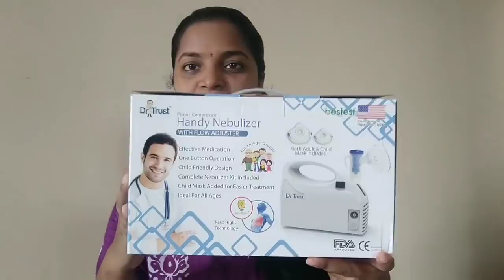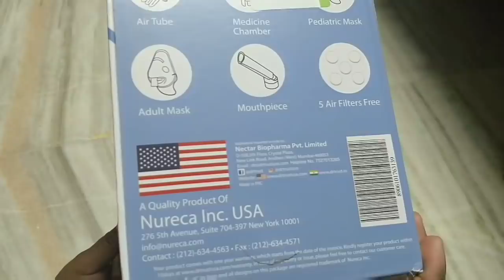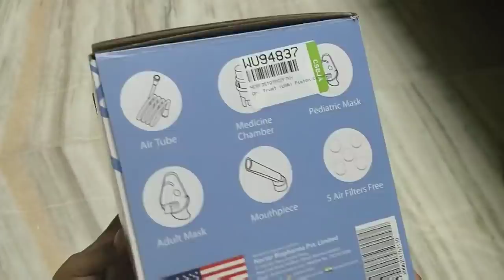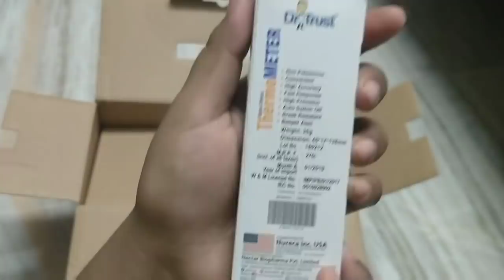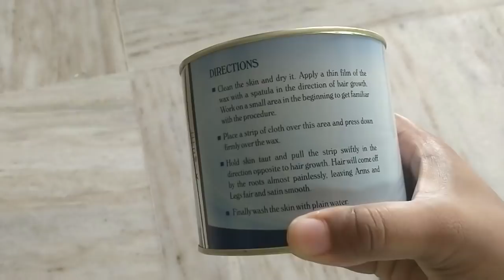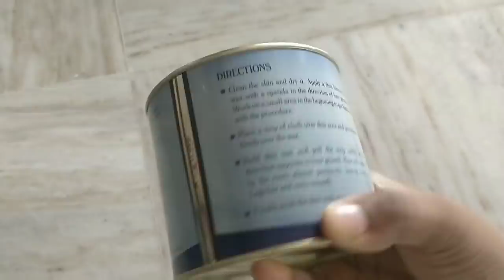చిన్నపిల్లల కోసం best nebulizer/unboxing and review//ఇంట్లోనే wax చేసుకొండీ//sleek cold wax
thank you so much for your love and support friends

dr trust handy nebulizer 1165/-

sleek cold wax 120/-

make-up mania was strips 165/-